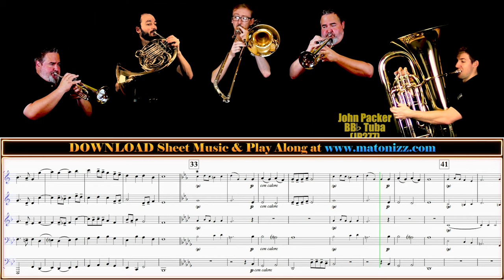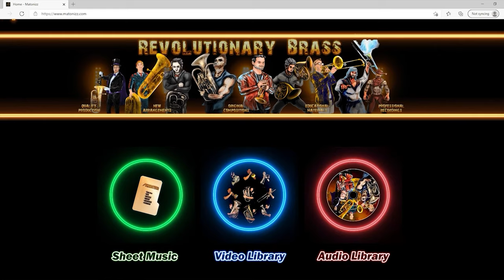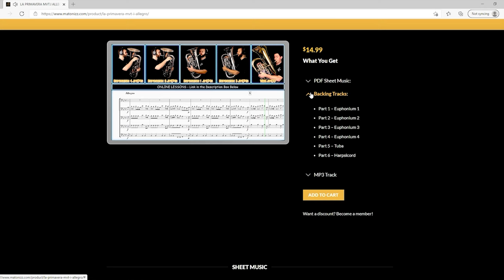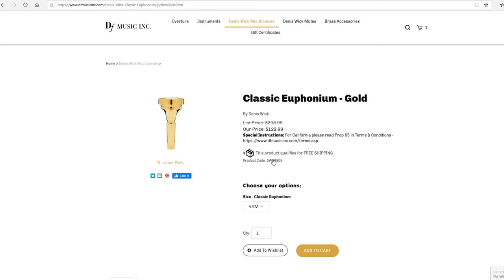Campra "Rigaudon". Brass Quintet - Fennell, Hughes, Helsel, Kelley. Play Along!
Happy Wednesday BrassNation! We have an awesome Brass Quintet with optional Keyboard and Timpani version of André Campra's "Rigaudon" (Voluntary) arranged for you by Drew Fennell today and recorded by our talented musicians. This lovely work comes with transposing parts in every practical key and clef (Full List Below). Hope you enjoy!

Musicians:

Instruments Used:
Bb Trumpet:

Joe Hughes (French Horn)
Instrument Used:

Below is the instrumentation, along with optional substitutions:

Trumpet 1 in Bb or Eb (optional Cornet)
Trumpet 2 in Bb (optional Cornet)
Horn in F (optional Horn in Eb or Flugel. in Bb, Trombone, Euphonium, or Baritone) Trombone (optional Euphonium or Baritone)
Tuba (optional Bass Trombone or Tuba in Eb or Bb)

Performance Notes:

While Campra’s piece is a short dance interlude from his opera, “Idoméené,” it is most known for its subsequent adaptation for organ and has since been arranged for many configurations of instrumentalists.  It may be performed in a brisk two (as would be indicated by the style of the dance with the same name, but often is performed at a more stately pace.
The pieces included in this “Album of Ceremonial Music” are crafted for ease of playing, and also to allow for seamless transitions, should longer processionals or recessionals be necessary.  All key signatures are chosen to flow easily from one to another.  Also, each piece in the set allows for some rest for each player in the ensemble.  They may be played with or without the optional timpani and keyboard.  If the keyboard is used, the passages meant as keyboard solo (shown as small “cued” notes in the brass) may be omitted as well, providing additional rest for the brass players.

Voldyne 5000:

0:00 - Rigaudon (Brass Quintet Version)
2:43 - Download Sheet Music
4:27 - Instrument We Use
5:02 - Thank You